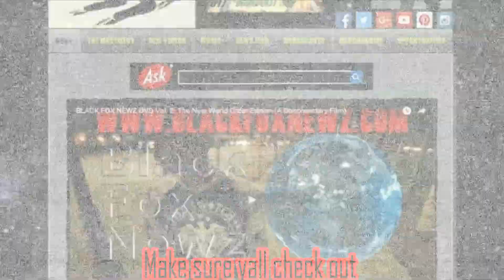BFN On The Spot Freestyle w/ Editor-N-Cheef B$hip Grady ft. Goldie Harper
BFN Editor-N-Cheef B$hip Grady freestyles on the spot over beats presented to him by southern rapper/producer/engineer Goldie Harper.